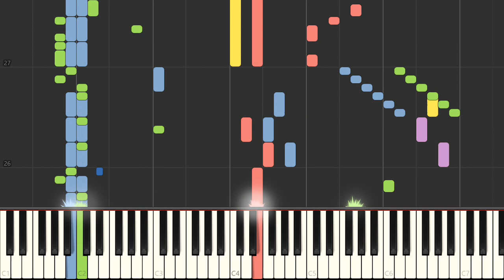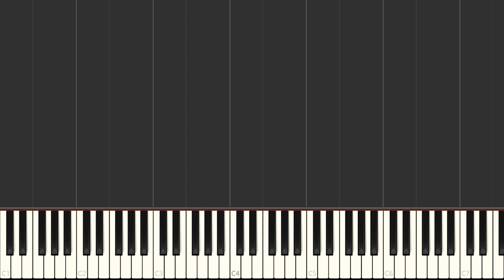Piano - SNES Gokujyo Parodius - Michael